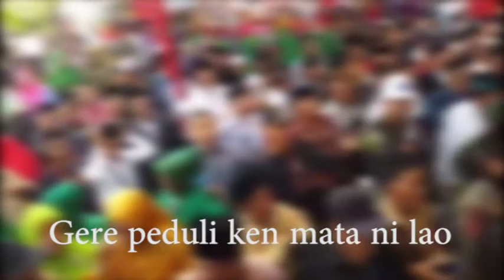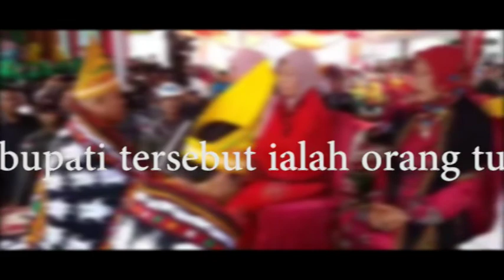PART3-TRADISI Munikni Reje PELANTIKAN ULU RINTAH BUPATI ACEH TENGAH 2017 2022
Pada prosesi ini ama reje dan wakil amareje melakukan prosesi sulang, dimana pada prosesinya, orang tua dari BUPATI DAN WAKIL BUPATI ACEH TENGAH memberikan suapan kepada anaknya sebagai tanda baktinya bukan hanya untuk negara tetapi juga orang tua